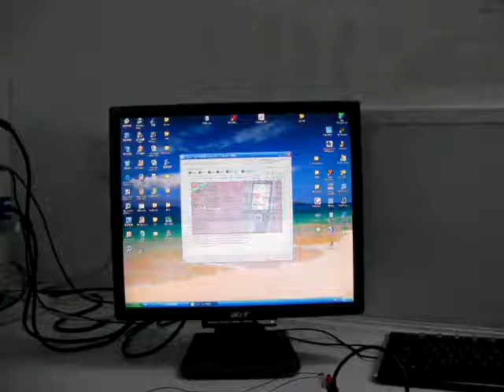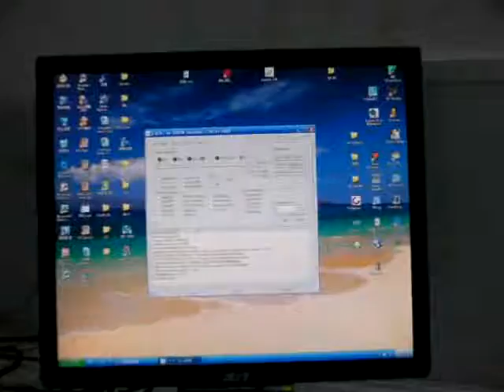5800D JAF UFC by GPGIndustries